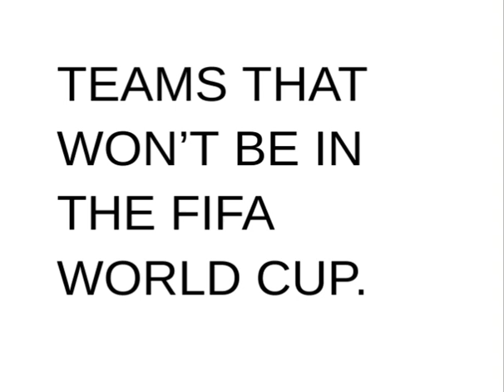TEAMS THAT WON'T BE IN THE FIFA WORLD CUP 2022!